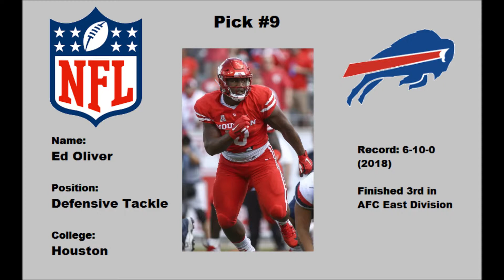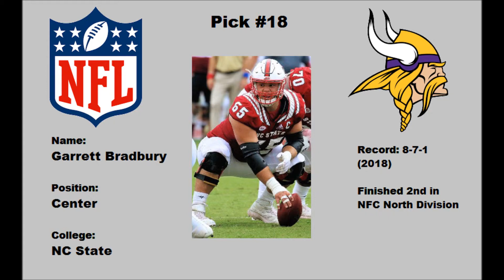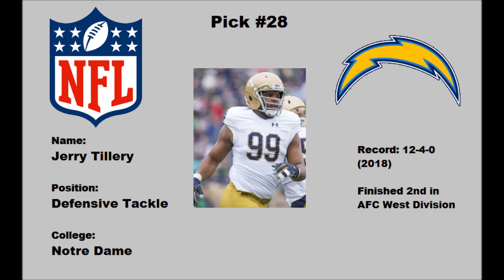NFL Draft 2019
Discussing the 2019 NFL Draft. Covering mainly the first round selections.